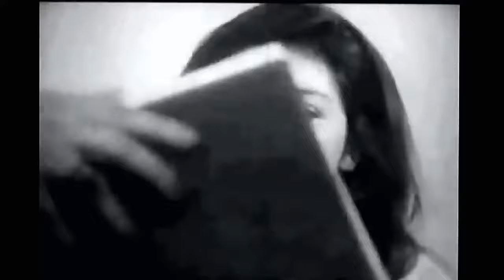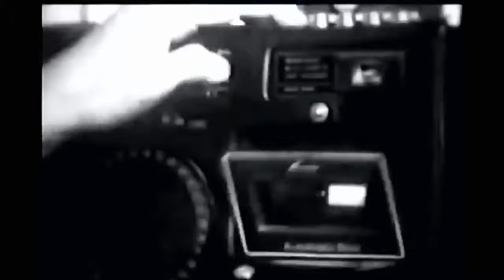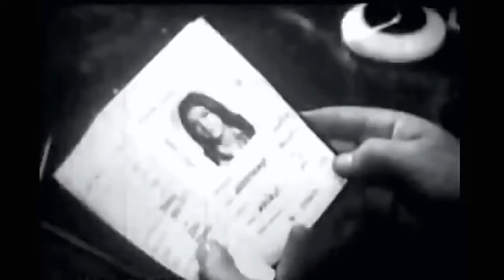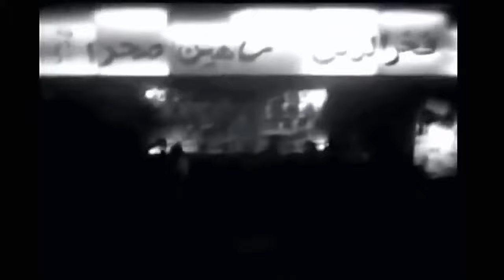👍 فیلم فارسی بوی گندم | آیلین ویگن | Filme Farsi Booye Gandom 👍